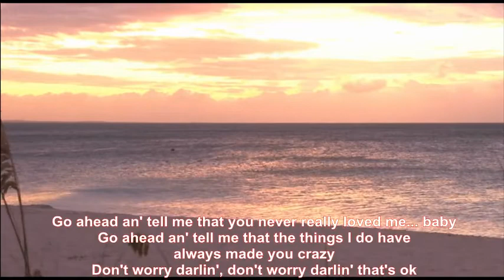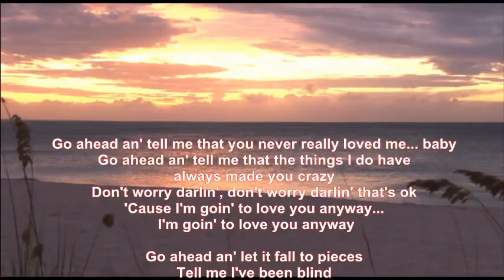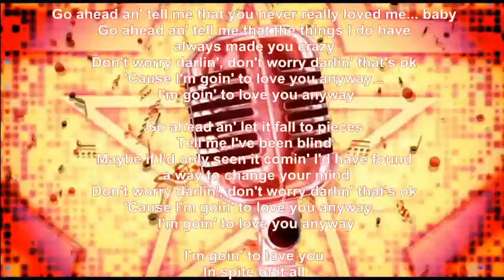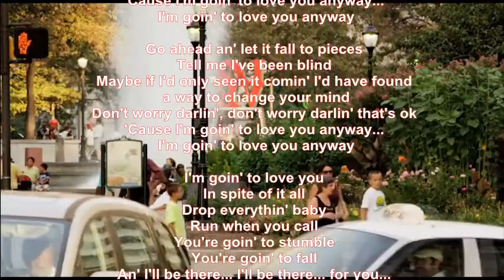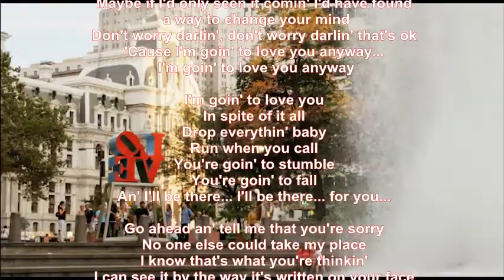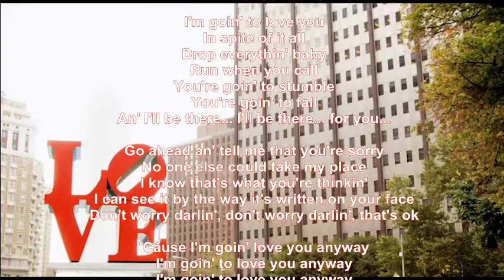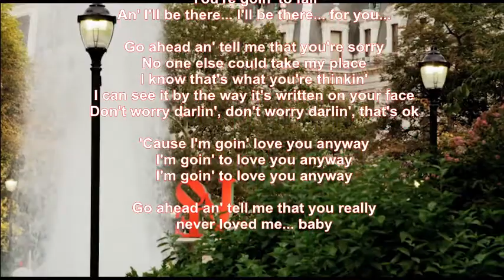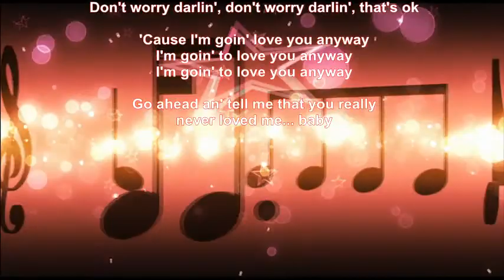Mike Malak - I'm Gonna Love You anyway (T Adkins, cover, country, lyrics)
beautiful country tune in the style of Trace Adkins, great guy and great music